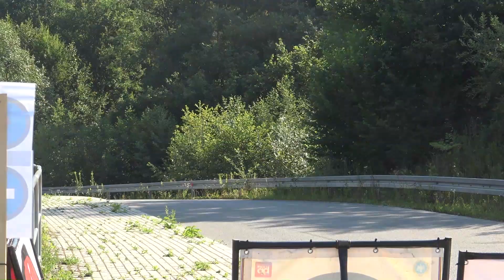Valvoline Rajd Małopolski 2022 - Pasterak / Gładysz - Honda Civic